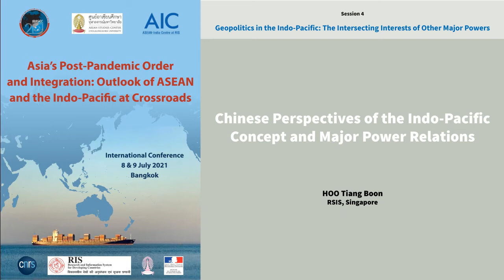Chinese Perspectives of the Indo-Pacific Concept and Major Power Relations / HOO Tiang Boon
Chinese Perspectives of the Indo-Pacific Concept and Major Power Relations
HOO Tiang Boon, RSIS, Singapore

In recent years there have been growing attention on, and increasing usage of, the term “Indo-Pacific” to characterize the political geography of the Asia-Pacific region. While the concept itself is not new and has multiple origins, it gained new levels of prominence when Washington began to evoke the parlance in its policy documents and rhetoric from around 2017. American employment of the term as well as its subsequent international popularization have since garnered the attention of the Chinese scholarly and policy community. This talk will explore Chinese perspectives regarding the notion of the Indo-Pacific. While the dominant strands in this debate have been an ambivalent blend of concern and skepticism, there are also more nuanced perspectives. This talk will also discuss possible Chinese responses to the evolving Indo-Pacific geopolitical dynamic, as well as the implications of these developments on the regional order.
Session 4 / Geopolitics in the Indo-Pacific: The Intersecting Interests of Other Major Powers
Chair: Dr. Claire, Thị Liên TRẦN, Irasec/Univ de Paris

These last 15 years, other great powers have redefined their strategy in the region, replacing the concept of Asia-Pacific to the one of Indo-Pacific. Indeed, the region involves the intersecting interests of two other major powers - Japan and the United States - and significant middle players – Australia and South Korea as well as Western players – the European Union and Russia. The session intends to highlight their perspectives on the Indo-Pacific definition, with the aim to manage the China’s rise in the regional order. How did these great powers, which have dominated the Asia-Pacific era, reposition themselves in this new Indo-Pacific architecture. How do they manage their influencing diplomacy and partnership building, as well as their strategical and security priorities? Will the region’s future be dominated by competition or develop in a more cooperative way in this growing economic and strategic super-region connecting two oceans?